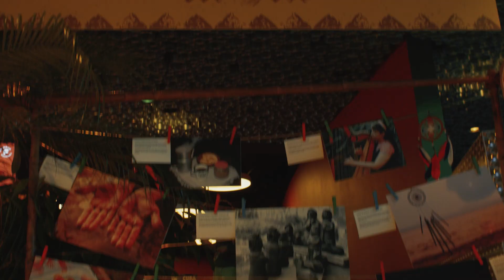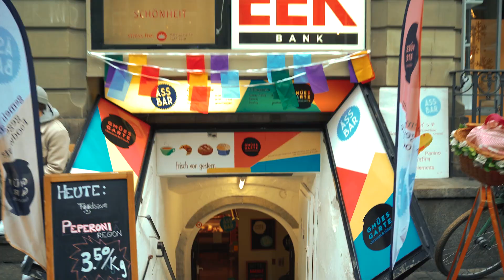211101 GUS Fernwehfestival 21 Aftermovie long